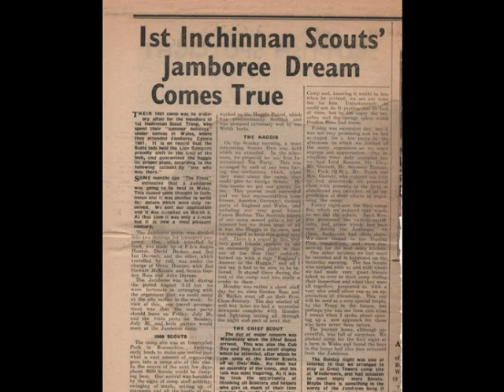Inchinnan Scouts 2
An overview of Inchinnan Scouts over the years and a few shots of St James Venture Scouts.